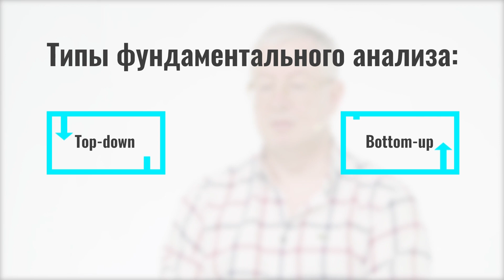Азбука для криптоинвестора | Лекция 4 | Евгений Криволуцкий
🟠Азбука для криптоинвестора. Многообразие предложений на финансовых рынках.

Цель курса - научить слушателей не допускать ошибок при инвестировании и торговли криптовалютой.

Разбираемся в четвертой лекции:
- Фундаментальный анализ
- Технический анализ
- портфельную теорию

Лектор: Евгений Криволуцкий - криптоэнтузиаст, кандидат экономических наук МВА in Finance (Oxford Brookes University), обозреватель портала Global Digital Space.

📌Удобная навигация:
00:00 Вступление
1:10 В чем различие между методами
4:19 Фундаментальный анализ
8:14 Технический анализ
12:48 Портфельная теория
14:55 Итоги лекции